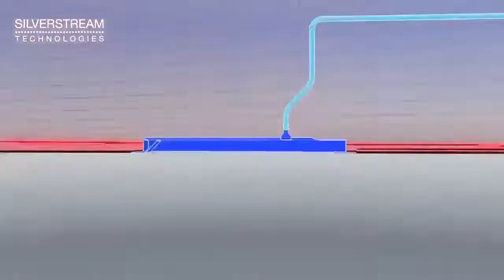Air bubble ship lubrication reduces friction, fuel consumption, emissions, and boosts speed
A stunning innovation by Silverstream Tech